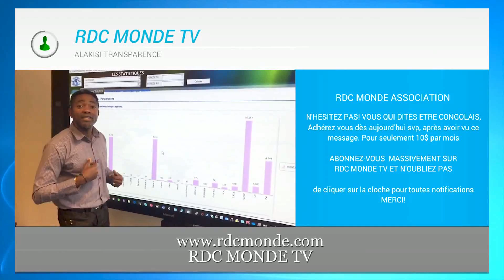JEANNETTE KABILA EXPOSE L’ÉCHEC DE 18 ANS DE KABILA A A.N, TAMBWE MWAMBA EN GUERRE CONTRE BADIBANGA